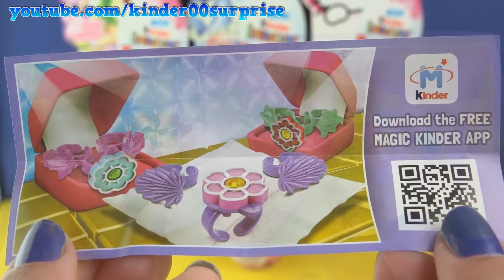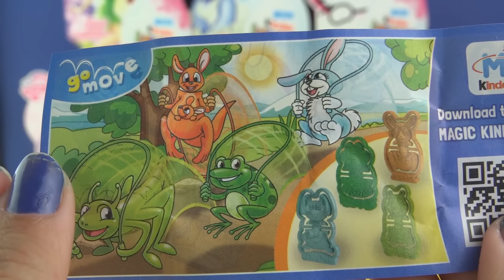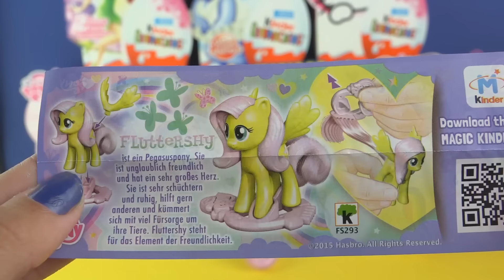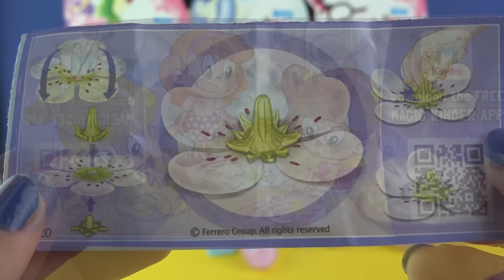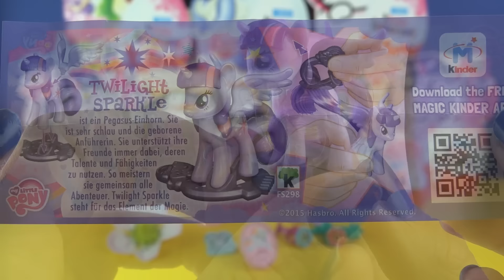My Little Pony Surprise Eggs kinder sorpresa Huevo Sorpresa MLP 킨더 서프라이즈, キンダーサプライズ, 健達出奇蛋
My Little Pony Surprise Eggs kinder sorpresa huevo chocolate Huevo Sorpresa MyLittlePony MLP 킨더 서프라이즈, キンダーサプライズ, 健達出奇蛋 마이리틀포니 몬스터하이 와 뽀로로 장난감

Kinder Surprise other languages:
kinder Surprise, Kinder Sorpresa, kinderüberraschung,
Kindersurprized, Kinder yllätys, Kinder Sorpresa , キンダーサプライズ , 킨더 서프라이즈 , Verrassingsei , Kinderegg ,

55 Kinder Surprise Surprise Eggs Cars Disney Pixar Cars 2 Киндер Сюрпризы Тачки